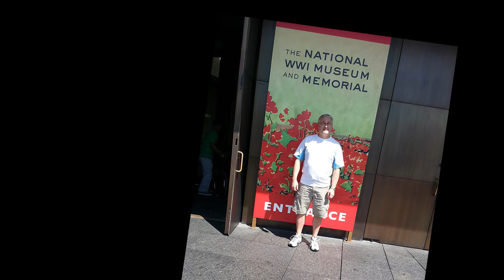Randy McClellan Video Tribute